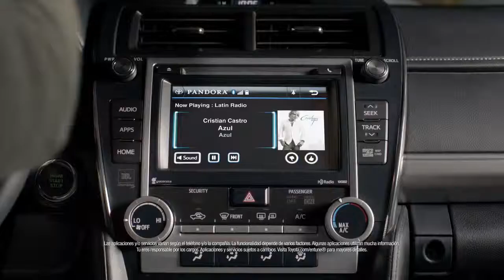CAMRYoke El Talento 2014 Toyota Camry